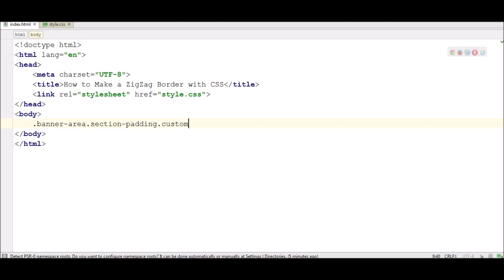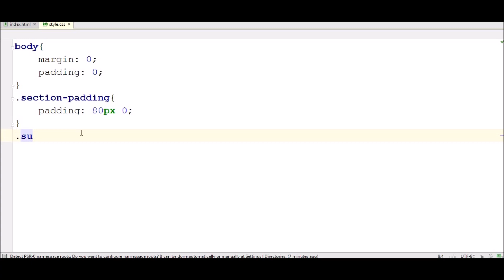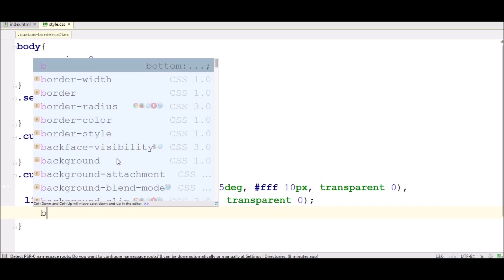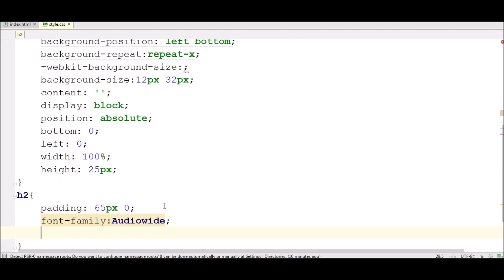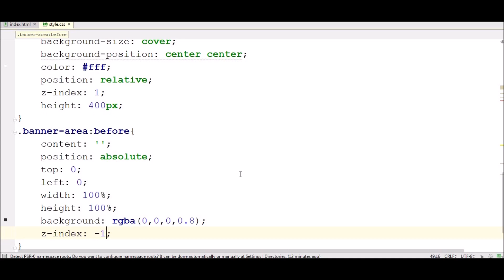How to Make a ZigZag Border with CSS | Custom Border Design with css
Image Credit:
Pexels